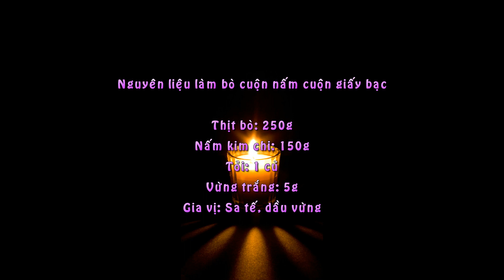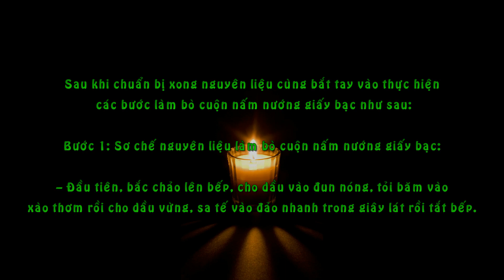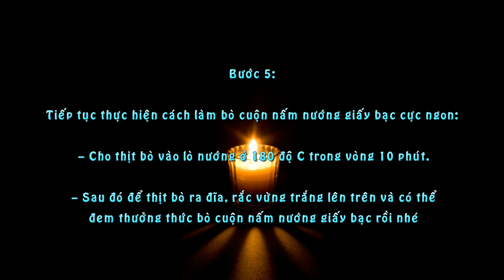Bò Cuộn Nấm Nướng Giấy Bạc Ngon Và Đảm Bảo Vệ Sinh